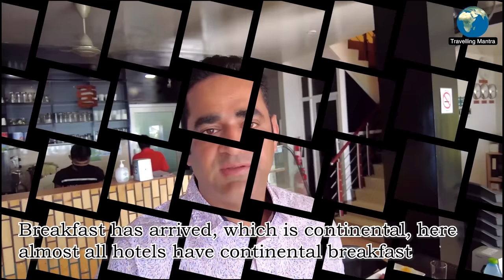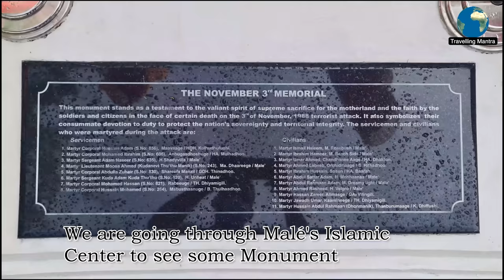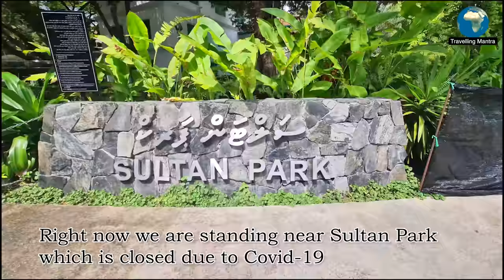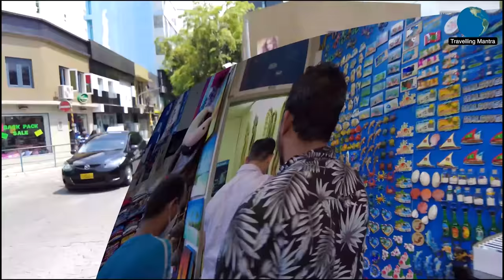Budget Tour & Attractions Of Male City Maldives | Things to do in Male! | Travelling Mantra Vlogs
Male is the capital city of the Nation Maldives and in this video, we will see Male city and its main attractions.

For a point inn hotel booking

Budget Tour & Attractions Of Male City Maldives,
Things to do in Male!,
Travelling Mantra Vlogs,